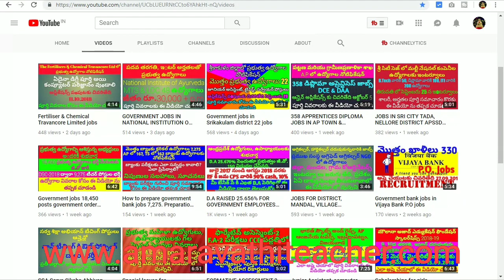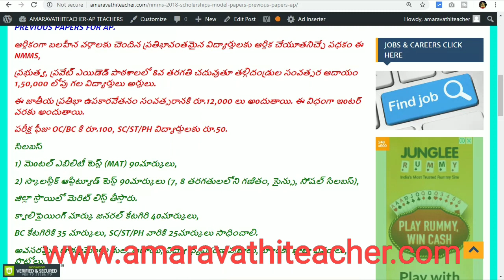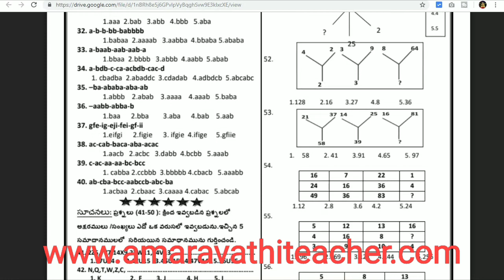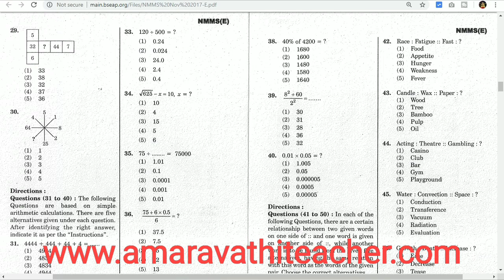NMMS scholarship model papers & previous papers 2015,2016,2017